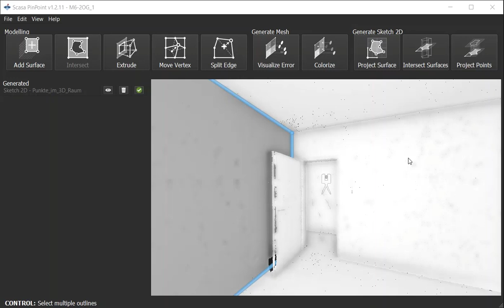Nicht sichtbare Ecken in Punktwolken fangen - Scanner2GO